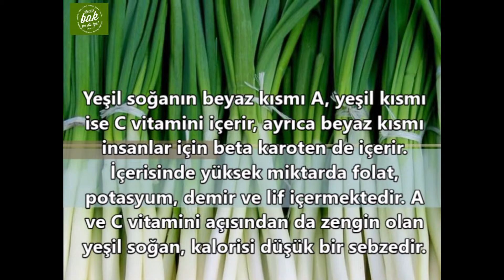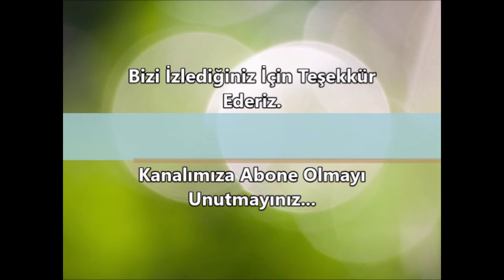Yeşil Soğan'ın Faydaları Nelerdir?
Sofralarımızın vazgeçilmez yeşili, yeşil soğanın sağlımıza faydaları bu  videoda sizlerle...